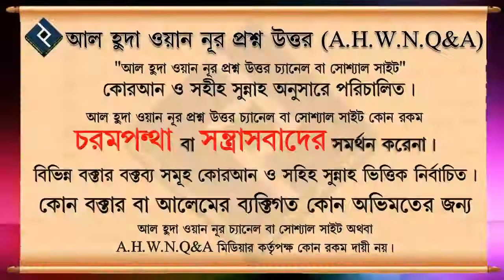আল্লাহ তায়ালা তৃতীয় লিঙ্গ সৃষ্টি করার রহস্য কি ᴴᴰ┇শাইখ বাশির বিন আবদুল্লাহ